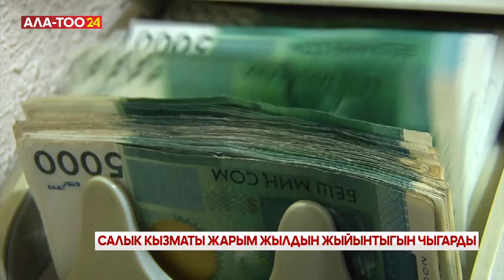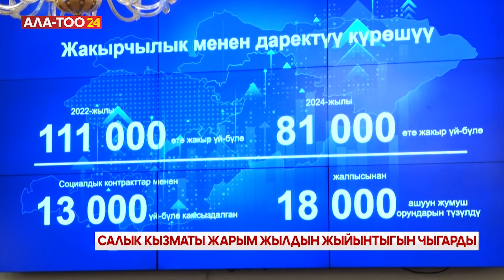Салык кызматы жарым жылдын жыйынтыгын чыгарды